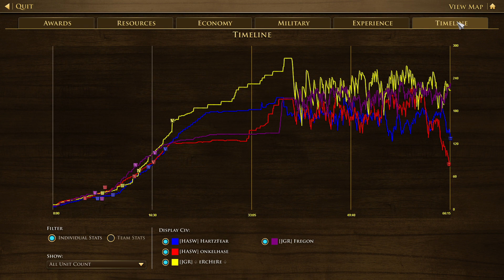AGE OF EMPIRES III: DEFINITIVE EDITION I'M LOVING THIS PRESS!!! AOE III: DE 2V2 TREATY WITH CHINESE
LOVING CHINA CAUSE THEY CAN PUT SO MUCH PRESSURE ON THE ENEMY.

I would say China can fight well against most of the civs and mostly you can press the enemy with them unless your opponent is with a civ with super-strong heavy cav like France. But other than that they are a lovely civ to play with. Both of their boomings are decent but for sure in a long fight cow booming is much better. So usually when I have the mood for cow booming I do them with cow booming else I just go semi and use the slow booming.

P.S Sorry for the sound crash again. I don't know why some of the games the sound will crash like this and there is no way that I can fix it.

CHAPTERS IN THIS VIDEO!
0:00 Booming
39:42 Fights & actions